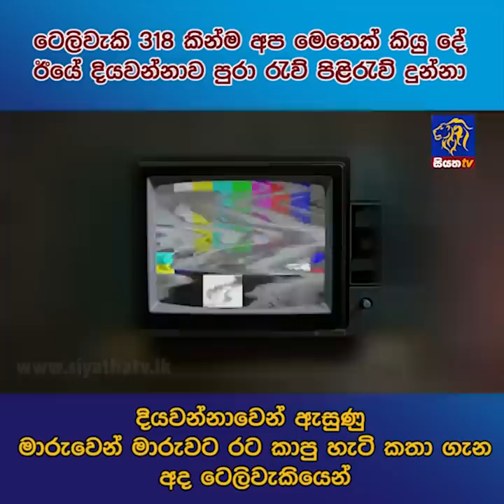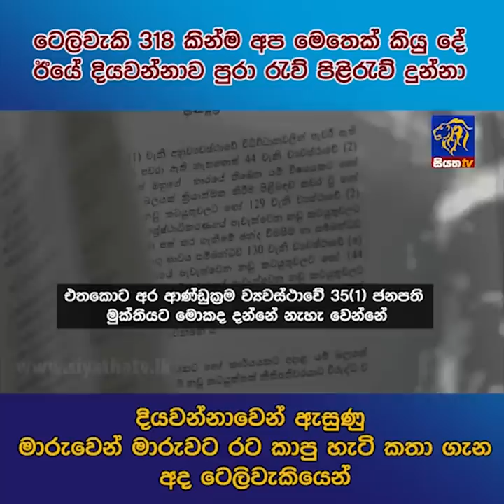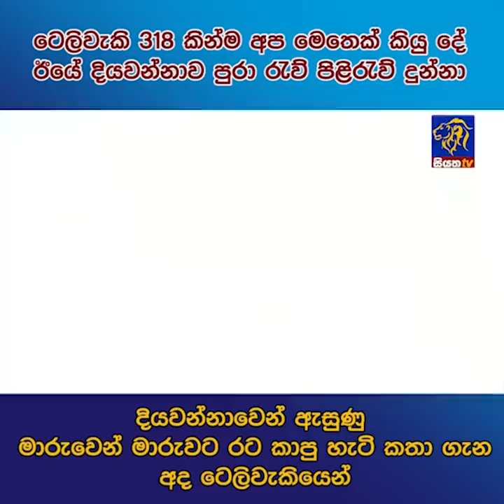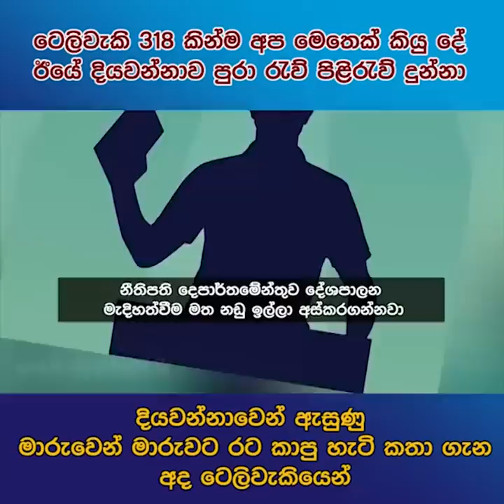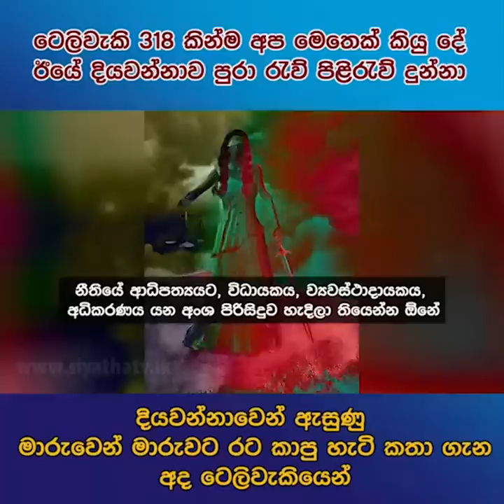ටෙලිවැකි 318 කින්ම අප මෙතෙක් කියු දේ ඊයේ දියවන්නාව පුරා රැව් පිළිරැව් දුන්නා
දියවන්නාවෙන් ඇසුණු මාරුවෙන් මාරුවට රට කාපු හැටි කතා ගැන අද ටෙලිවැකියෙන්
| siyathanews